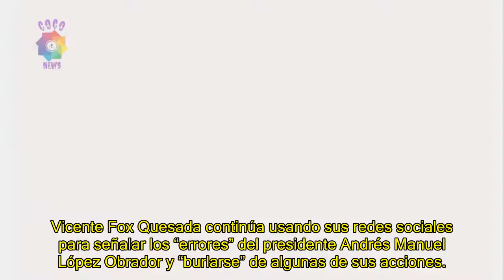Fox se burla de AMLO y presume viaje en “avioncito comercial”